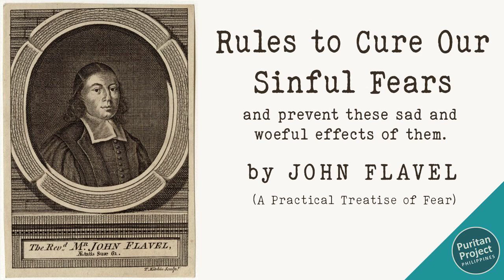A Practical Treatise of Fear by John Flavel